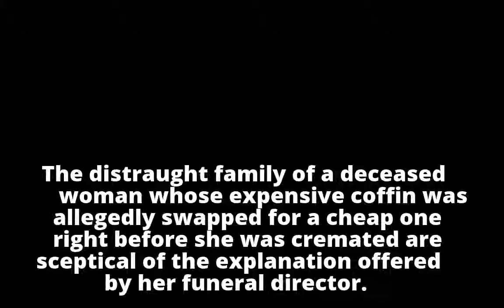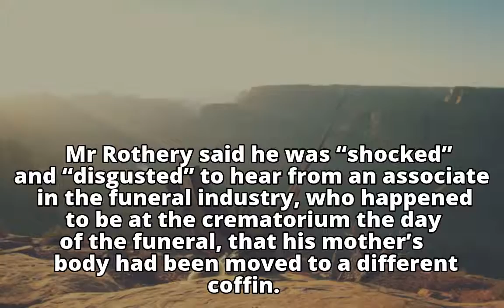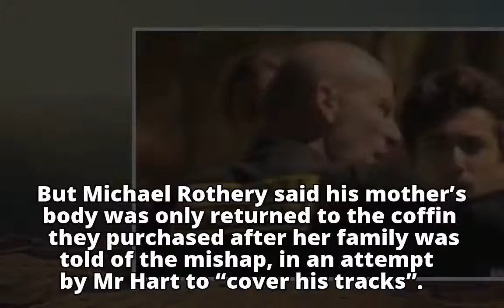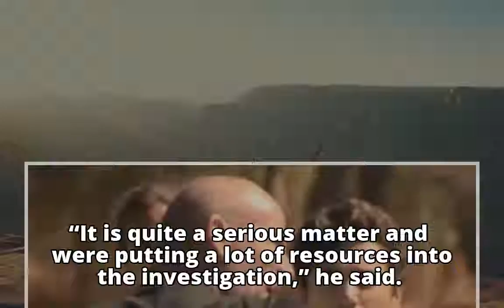Family says funeral director 'covering tracks' after coffin fiasco